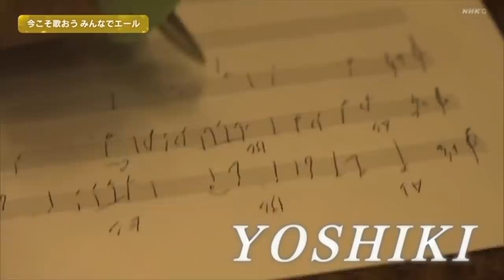Brian and Roger mark New Year’s Eve with Sarah Brightman and Yoshiki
Brian and Roger marked New Year’s Eve joining Sarah Brightman and X Japan’s YOSHIKI on the biggest TV show in Japan “Kohaku Uta Gassen” performing Yoshiki’s timeless hit “Endless Rain”.  Because of current Covid restrictions Roger and Brian joined from their UK homes while Yoshiki performed from Los Angeles.
"This is such a beautiful project. I'm proud and honoured to be a part of it. Respect to Yoshiki!!! And wishing you all a great New Year," said Brian.  "Have a beautiful New Year to all our fans in Japan," said Roger.
Yoshiki sent the message: “I feel honored and grateful to be performing with QUEEN and Sarah Brightman and all those Japanese superstars. I hope that through the music, we can give everyone courage.”